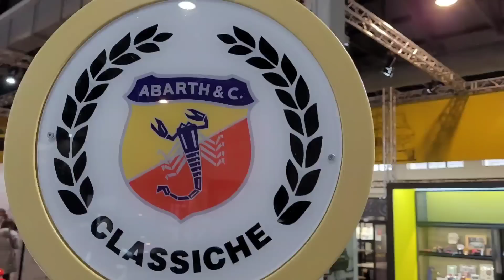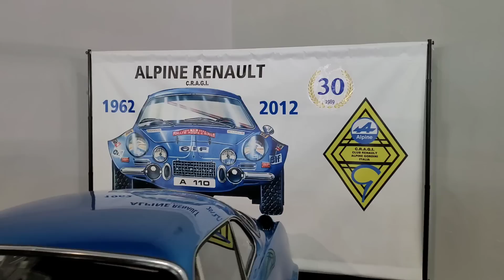Auto e Moto d'Epoca Padova 2021 - Esagerata!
Esagerata! E' la frase che meglio descrive l'esperienza 2021 di Auto e Moto d'epoca a Padova. Circa 5000 vetture, quasi tutti i principali club di riferimento delle auto storiche e le sorprese dei commercianti.
Padova si conferma per dimensioni e offerta, la fiera di riferimento per le auto d'epoca.
Buona visione!